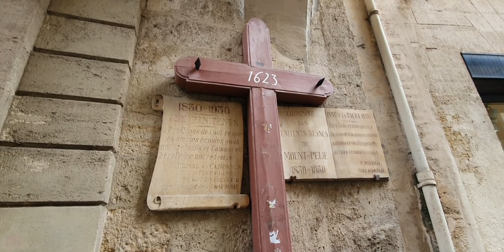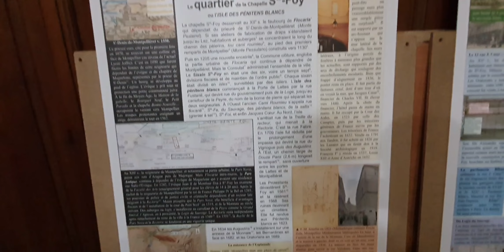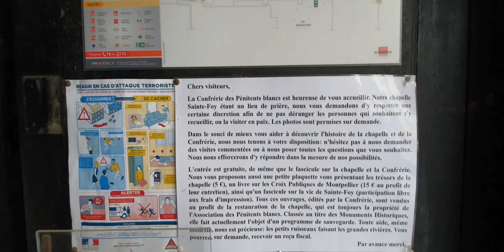Montpellier, La Chapelle des Pénitents blancs.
visite de la jolie chapelle des penitents blancs à Montpellier au détour d'une balade...

. Le vent nous portera _ Mea Culpa Jazz